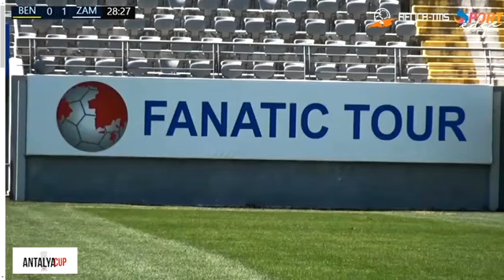Zambia- Benin 27-03-2022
Zambia- benin
27/03/2022

Friendly game